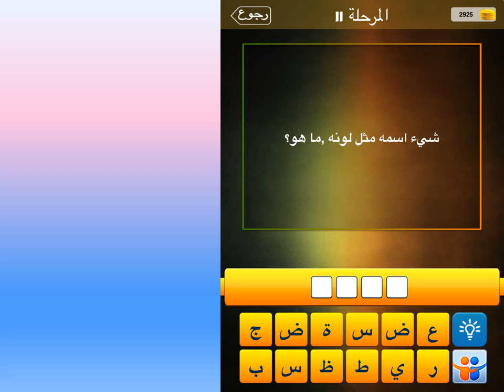شيء اسمه مثل لونه ، ما هو ؟